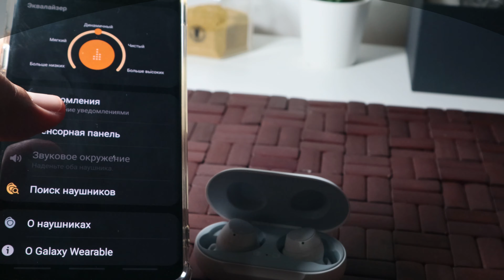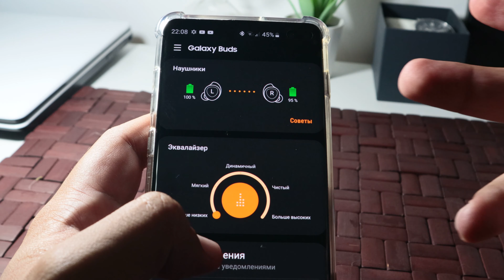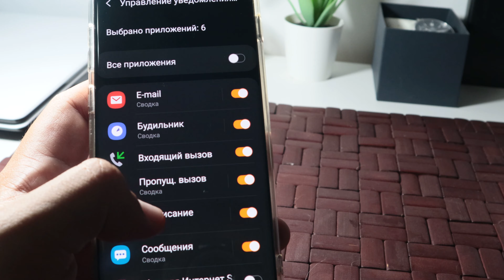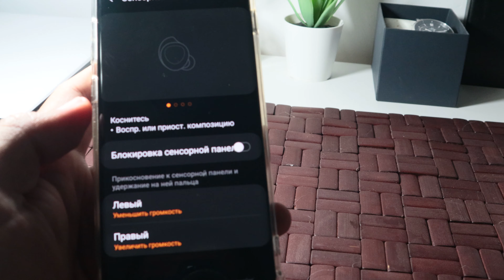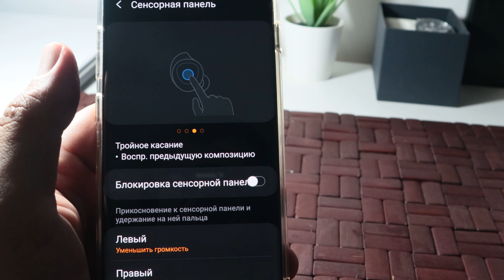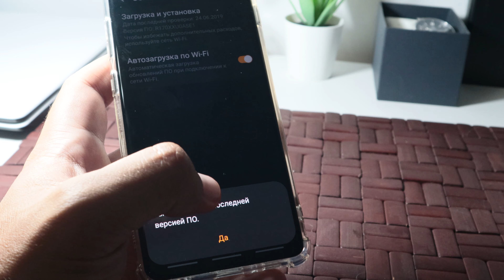Обзор Samsung Buds. Отличные наушники, от известного производителя!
Мои впечатления от использования bluetooth наушников от компании Samsung - Samsung Galaxy Buds.